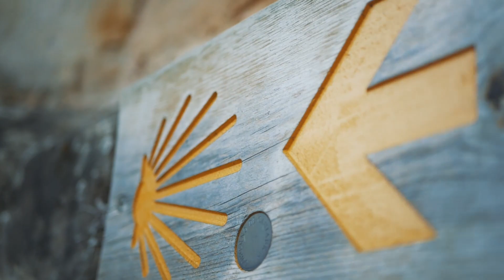Camino del Norte 2019 - A Cinematic Travel Video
In August 2019 we walked the Camino del Norte (Bilbao - Santiago de Compostella). This exciting experience took us 30 days and I cannot wait for the next one :).